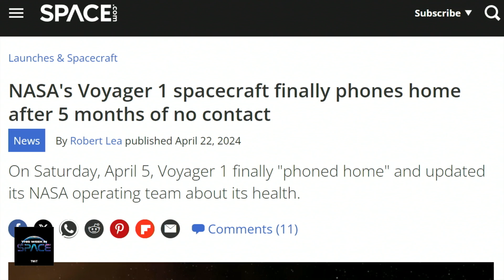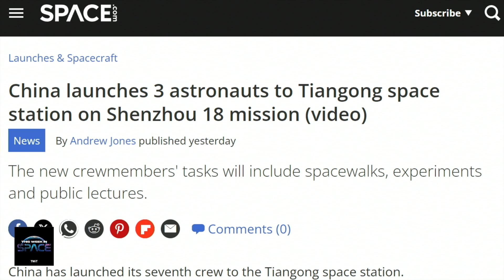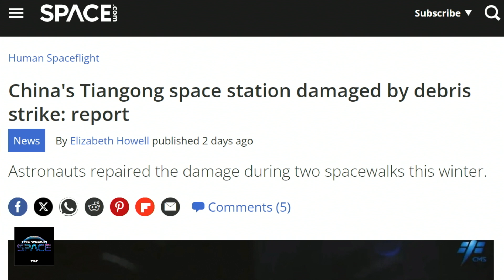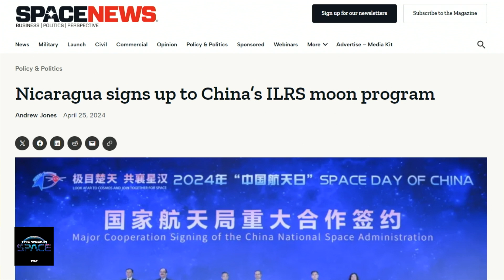NASA Reconnects with Voyager 1 After Months of Silence | Space News Headlines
In this week's space news headlines on This Week in Space, hosts Rod Pyle and Tariq Malik discuss NASA's triumphant reconnection with Voyager 1 after five months of lost contact, China's Shenzhou 18 crew launching to the Tiangong Space Station despite a recent debris strike, and China's newly announced partnerships for their planned International Lunar Research Station. Tune in for the full episode to dive deeper into these stories and hear an in-depth analysis of Boeing's upcoming Starliner Crew Flight Test mission.